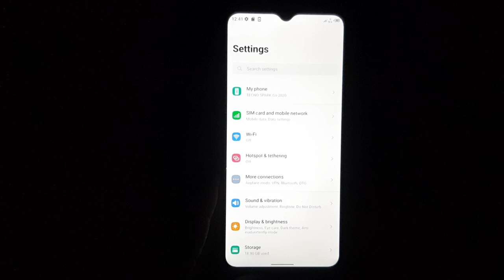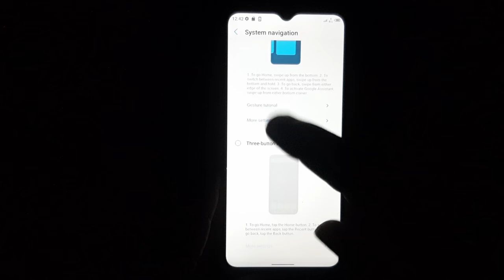Tecno Spark Go 2020 Back Button | How To Enable Home And Back Button In Tecno Ke5